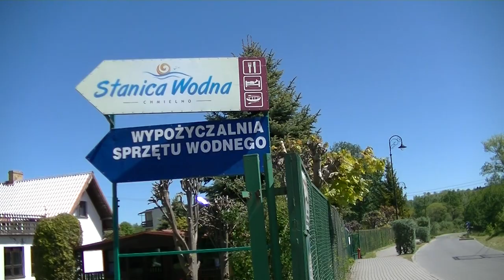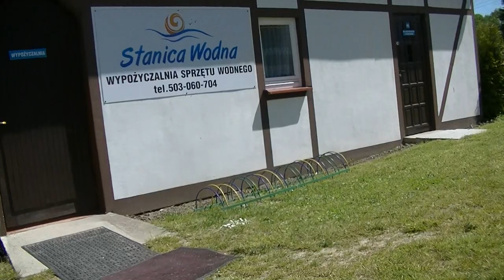STANICA WODNA W CHMIELNIE, ONEGDAJ BYŁ TAM OŚRODEK WCZASOWY SI " ŚWIT""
Czerwony Korsarz odwiedził Chmielno na Kaszubach i tam zażywał kąpieli słonecznej na miejscowej Plaży.Odwiedził też Stanicę Wodną , gdzie onegdaj przebywał na wczasach Następnie wszedł do jeziora i poszedł przesmykiem pod mostem na drugie jezioro.Okazało się , że woda była na tyle ciepła , że Korsarz .popłynął kraulem a nawet i żabka.Przeprowadził też Patrol po Plaży ale uchodźców przemycających Korona Wirusa nie spotkał.